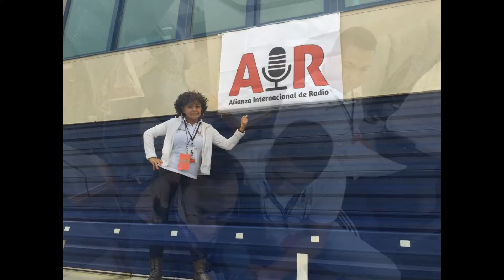Galeria Fotografica AIR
Recopilación fotografica AIR
2016